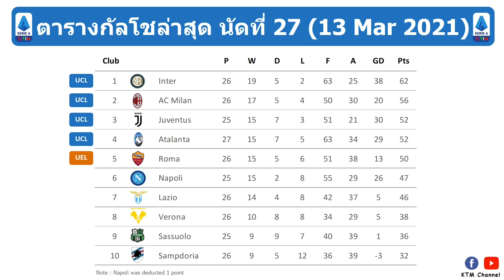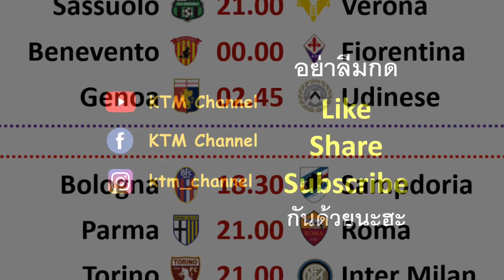ผลบอลกัลโชล่าสุด นัดที่27 : อตาลันต้าไล่อัดสเปเซีย ลาซิโอเฉือนบ๊วยหวุดหวิด(13 Mar 2021)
สำหรับไฮไลต์สามารถเข้าไปดูได้ที่ Serie A ตามลิ้งด้านล่างครับ

Timestamp
0:00 Intro
0:03 ผลบอลกัลโชล่าสุด
0:53 ตารางคะแนนกัลโชล่าสุด
1:28 ดาวซัลโวล่าสุด
1:34 โปรแกรมกัลโชนัดต่อไป